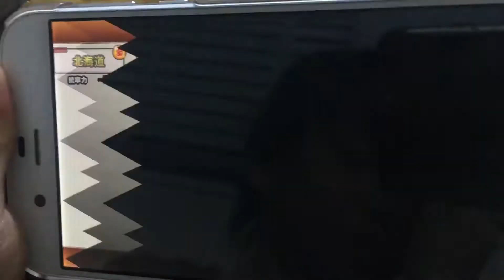王子 にゃんこ大戦争2面のボス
６歳王子　にゃんこ大戦争にハマッテます。